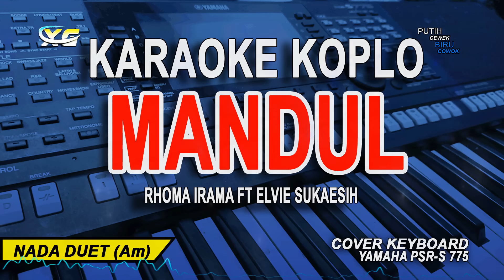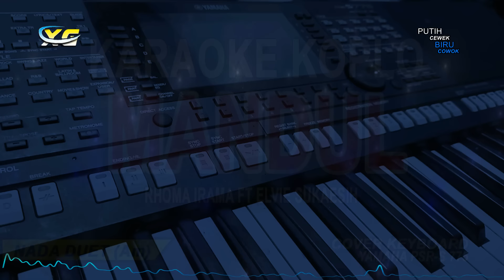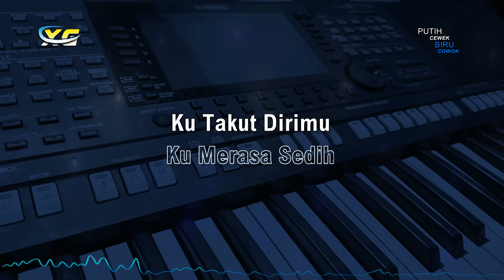MANDUL KARAOKE KOPLO DANGDUT (RHOMA IRAMA)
Title                  :Mandul
Original song:Rhoma Irama
SongWriter    :Rhoma Irama

Lirik Lagu Mandul - Rhoma Irama Feat. Elvi Sukaesih

Sepuluh Tahun Sudah
Kita Berumah Tangga
Tapi Belum Juga
Mendapatkan Putra

Jangan Kau Sedih
Jangan Berduka
Mohon Pada-Nya
Dalam Berdoa

Sebagai Seorang Istri
Ku Merasa Sedih
Ku Takut Dirimu
Kecewa Padaku

Cintaku Padamu
Tak Akan Pudar
Walau Seumur Hidupmu Dalam
Kemandulan

Cintaku Padamu
Tak Akan Pudar
Kemandulan

Kurasa Tiada Sempurna
Kebahagiaan Kita
Tanpa Adanya Seorang
Putra Belahan Jiwa

Sebagai Seorang Istri
Ku Merasa Sedih
Ku Takut Dirimu
Kecewa Padaku

Cintaku Padamu
Tak Akan Pudar
Kemandulan

Cintaku Padamu
Tak Akan Pudar
Kemandulan

Kurasa Tiada Sempurna
Kebahagiaan Kita
Tanpa Adanya Seorang
Putra Belahan Jiwa

Sepuluh Tahun Sudah
Kita Berumah Tangga
Tapi Belum Juga
Mendapatkan Putra

Jangan Kau Sedih
Jangan Berduka
Mohon Pada-Nya
Dalam Berdoa

Sebagai Seorang Istri
Ku Merasa Sedih
Ku Takut Dirimu
Kecewa Padaku